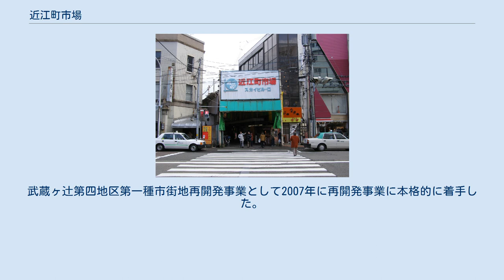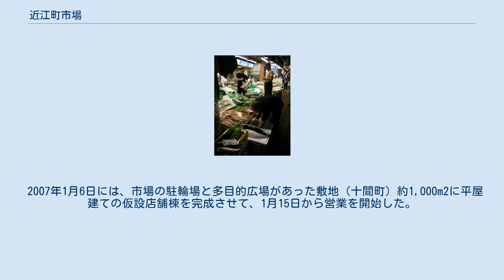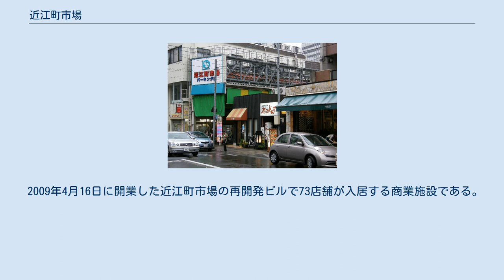近江町市場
活気あふれる近江町市場 近江町市場の鮮魚店 近江町市場（おうみちょういちば）は、石川県金沢市の中心部にある市場。
主に生鮮食品などの食品と生活雑貨を扱う小売店や飲食店など約170軒が商店街を形成しており、「金沢市民の台所」とも呼ばれる。
江戸時代の享保6年（1721年）に始まり、金沢を城下町としていた加賀藩の御膳所だった。
名前の由来は近江商人が作ったことによる。
地元ではおみちょ（「お」にアクセント）と呼び親しまれている。
 市街地再開発事業により、2009年4月16日に近江町いちば館が開業した（本項で詳述）。
 国道157号などの起点となっている武蔵交差点（武蔵ヶ辻）の南東側一帯に位置し、繁華街の香林坊からも比較的近い。
約2,8haの敷地に約170店（メディアによっては約180店や約200店と異なっている）の商店・飲食店が軒を連ね、「金沢市民の台所」としても知られる。
石川県特産の加賀野菜や海産物を扱う店が多く、金沢市民だけでなく、金沢ならではの観光名所としても知られている。
 各店を取引先とする金沢中央信用組合を所在している。
市場全体は近隣の市姫神社を産土神（守り神）としている。
 その一方で、2015年に北陸新幹線の開業に伴い、観光客の増加や訪日外国人旅行者の増加により地元の利用者の減少や観光公害の問題も顕在化している。
市場側も観光客の増加に対応して、通信環境の改善やPayPay決済の導入などの対応を実施している。
 近江町には明治時代まで惣構があり、その外側に青果を扱う「青草辻市場」、その内側に鮮魚を扱う「近江町市場」があった。
 江戸時代には加賀藩から許可を受けた棟取（とうどり）などの世話役から鑑札を受けた業者のみが商売を許されていた。
明治時代に営業が自由化されると鑑札は廃止された。
惣構も取り除かれ、さらに1904年（明治37年）6月3日の大火の後に直線道路が付けられ近江町の一帯は整備された。
同年8月16日に青果業者53人が石川県の許可を得て市場を開設したが、その標柱には「官許金澤青草辻市場」と書かれていた。
大正時代には、市場の路面が金沢市内のアスファルト舗装第一号となった。
太平洋戦争前には美術展や演芸（浄瑠璃、万歳）も催された。
 太平洋戦争直後にも闇市を取り締まるため一時的に鑑札制度が再導入された。
 昭和30年代から平成まで建っていた標柱には「近江町」の文字も入り「官許金澤青草辻近江町市場」と書かれていた。
 近江町市場スカイビル口（再開発工事着工前の様子） 経緯 第二次世界大戦の戦災を免れた近江町市場は古くからの趣がある市場として地元の利用客だけでなく観光地としても多くの人が訪れてきた。
しかし、アーケードや建物の老朽化が顕著になった他に、施設店舗の防災体制にも問題が出るようになり近江町市場の再開発事業が行われることになる。
武蔵ヶ辻第四地区第一種市街地再開発事業として2007年に再開発事業に本格的に着手した。
 概要 むさし交差点周辺の一角を解体し、地下1階・地上5階建ての再開発ビル（近江町いちば館）を2007年3月25日に着工。
また、この再開発に合わせて、ビルに面する国道157号・国道159号を3-4mほど拡幅するため、村野藤吾が設計した北國銀行武蔵ヶ辻支店を現状より後方に約13m移動し、ビルと一体化させる工事にも着手した。
 2007年1月6日には、市場の駐輪場と多目的広場があった敷地（十間町）約1,000m2に平屋建ての仮設店舗棟を完成させて、1月15日から営業を開始した。
再開発区域にある青果店や鮮魚店など約20店が入居。
なお、大通りに面する一角で再開発を行ったため、市場全体が営業していないと勘違いする観光客も多かったが、工事期間中も全店舗が営業を継続していた。
 2009年4月16日に開業した近江町市場の再開発ビルで73店舗が入居する商業施設である。
2008年12月1日に一部店舗が先行開業した。
また、同年12月の先行開業と同時に12月7日より、これまで休業日としていた日曜日に一部店舗で営業を開始した。